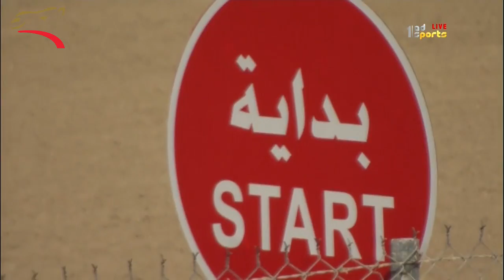ثنايا للشيوخ 8 كم الوثبة 22-1-2016 م- ملخص السباق